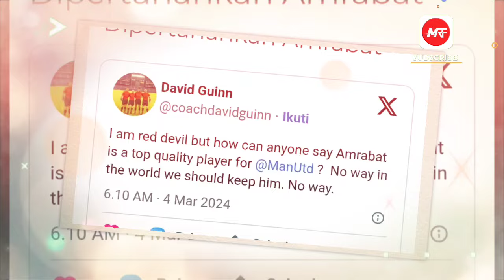FIX INI MAH❗11 PEMAIN HARUS DIJUAL✅YUK GREENWOOD PULANG😇REKOR MU INI BERAKHIR😪TAKTIK ETH GAK JELAS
1. Sir Jim Ratcliffe Tiba, 11 Pemain Man United Dijual?
2. Ten Hag: Andai Saja MU Bisa Bikin Gol kedua
3. Man City Vs Man United Ibarat Pria Dewasa Lawan Bocah, Erik ten Hag Tak Punya Strategi yang Jelas
4. Musim Panas 2024 Nanti, Man United Berencana Angkut Bek Kiri Girona Ini
5. Manchester United Kena Comeback di Etihad Stadium, Ini Kata Erik ten Hag
6. Erik ten Hag Tak Keberatan Mason Greenwood Kembali ke Manchester United, Asalkan...
7. Aneh! Erik Ten Hag Justru Riang Usai Manchester United Dihajar Man City Di Hari Derbi
8. Setelah 143 Laga, Rekor MU Ini Berakhir Juga!
9. Reaksi Netizen Lihat Sofyan Amrabat Lakukan Blunder Saat MU Kalah dari Man City di Liga Inggris: Levelnya Belum Premier League
10. MU Dihajar Man City, Erik ten Hag Kecam Kepemimpinan Wasit